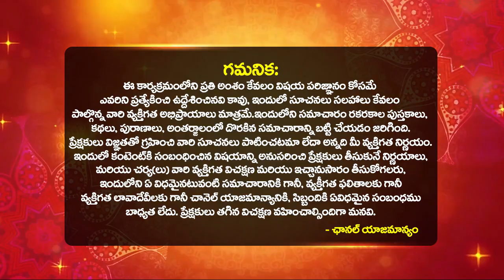కార్తీక మాసంలో ఈ సమయంలో పూజ చేస్తే కోట్ల జన్మల దరిద్రాలు వదిలిపోతాయి | Karthika Masam Pooja Vidhanam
కార్తీక మాసంలో ఈ సమయంలో పూజ చేస్తే కోట్ల జన్మల దరిద్రాలు వదిలిపోతాయి | Karthika Masam Pooja Vidhanam In Telugu | Karthik masam pooja vidhanam | Karthika masam 2023 pooja | Koti somavaram 2023 pooja vidhanam | 2023 koti somavaram pooja date | koti somavaram | Karthika Masam Special | Karthika Masam Poojalu | Bhakthi Samacharam